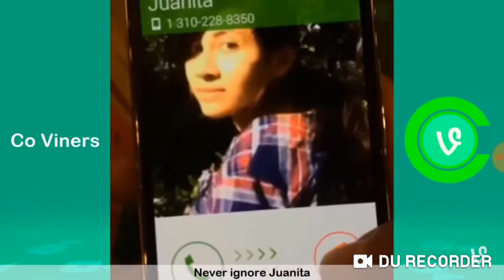Logan McQueen's Try Not to Laugh Challenge #7 (David Lopez edition)